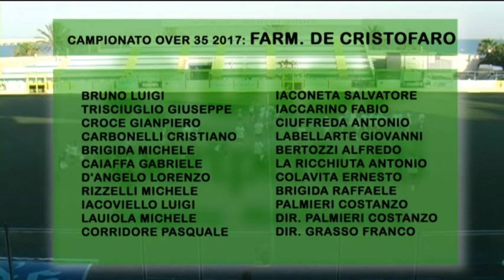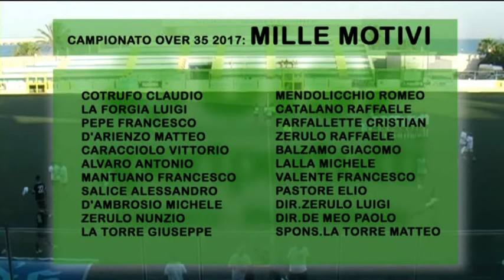1T Mille Motivi - Farmacia De Cristofaro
Finale OVER 35 UISP Manfredonia